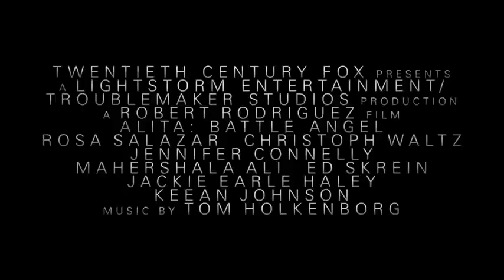Apa Kata Orang Yang Sudah Nonton Alita di 4DX CGV ?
Alita : Battle Angel sedang diputar di bioskop-bioskop CGV. Tersedia dalam 4DX CGV, beli tiketnya disini : ht tp://